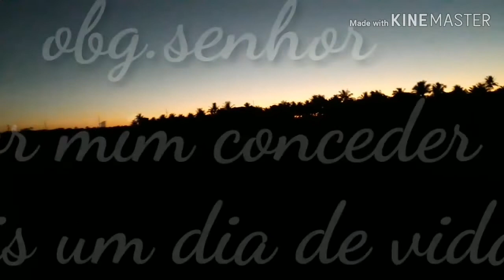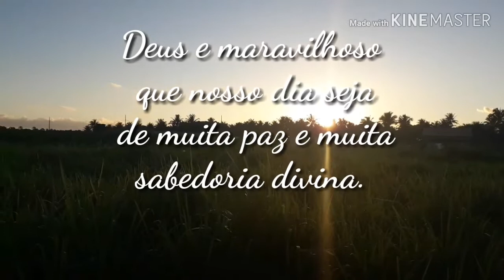Obrigado senhor por mais um dia concedido.